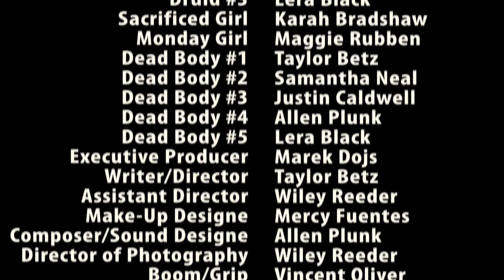A Friday Night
Two college students take a walk to remember!